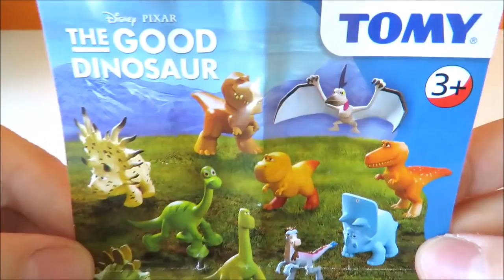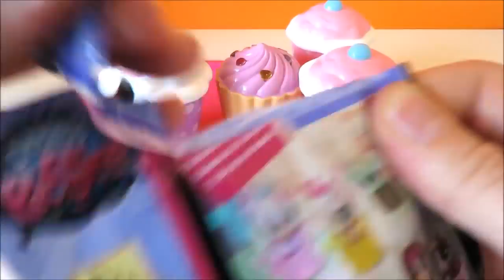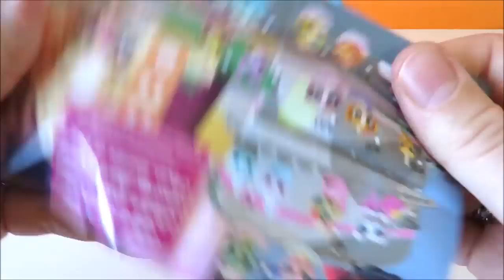Toy magic oven bake decorate cupcakes muffins Minnie Mouse kitchen accessories surprise cupcake toys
Toy video for children featuring Cozy Village Electronic Magic Oven, Minnie Mouse kitchen accessories and Melissa & Doug Wooden Bake & Decorate Cupcake Set, as well as special cupcakes with surprise toys hidden inside. With these amazing playsets children can, mix, cook, bake and decorate delicious pretend cupcakes and muffins.  Toys inside the surprise cupcakes are from The Good Dinosaur, Shopkins, Minions, and Littlest Pet Shop.

Toy tea party playset velcro cutting fruits cakes cookies Elsa Baby Alive learn names of foods